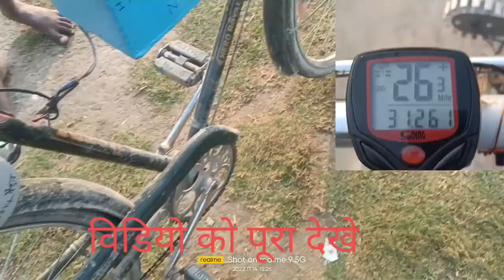Electric cycle motor kit। cycle में motor कैसे लगाए।electric cycle review। cycle motor 24 volt pmdc।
Hero E-bicycle
Hero electric cycle
साईकल में मोटर कैसे सेट करे
24 volt 250watt मोटर साईकल में fitting
साईकल में मोटर फिटिंग कैसे करे